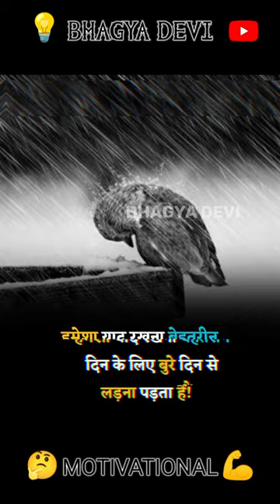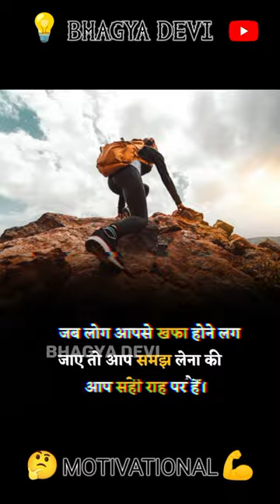Motivational video motivational speech💪/motivation😘motivational